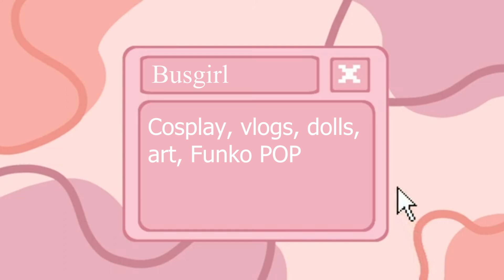Aloha, Luau! - Busgirl Vlogs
In this vlog, I go to a luau!